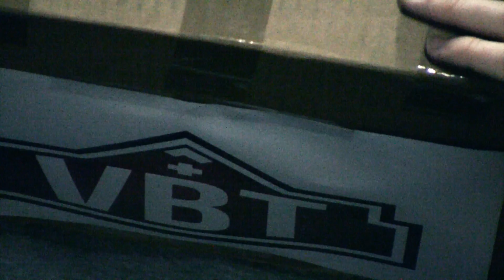Carnifex - Swiss VBT 2013 Qualifikation